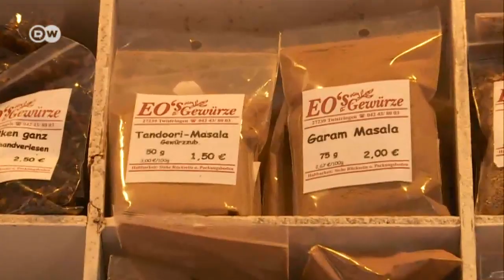Oldenburg with a Student from Egypt | Discover Germany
Egyptian student Abdel Rahman Rabee explores Oldenburg. He takes a look at the palace in the old town center and the Renaissance town hall.